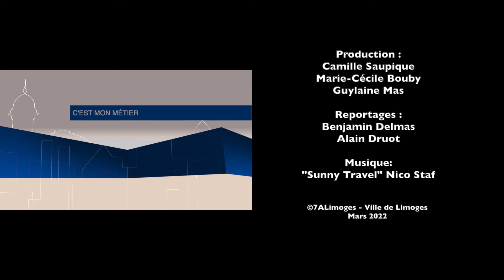C'est mon métier N°04 : jardinier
avec Nathalie Teillet
Une série de 7ALimoges pour découvrir les différents métiers dans une collectivité territoriale.